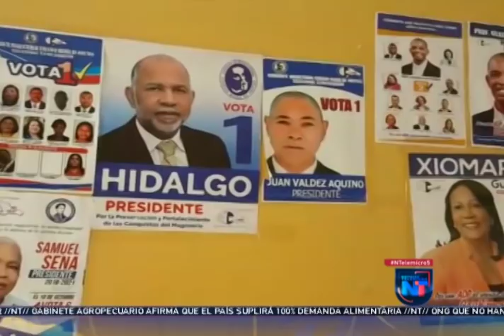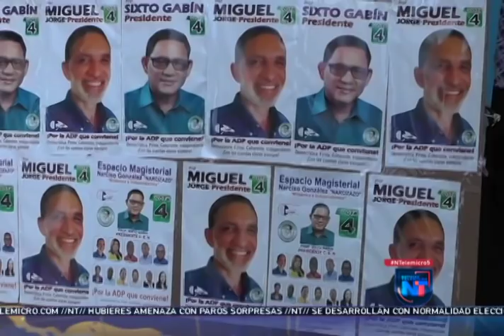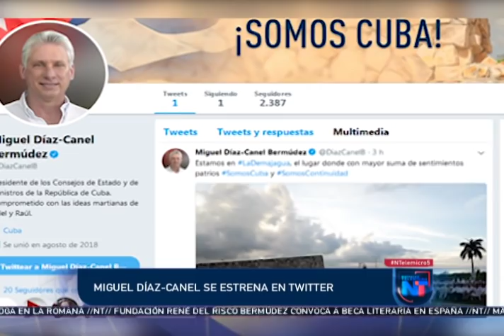Noticias Telemicro Primera Emisión, 10 de octubre 2018, BLOQUE #2